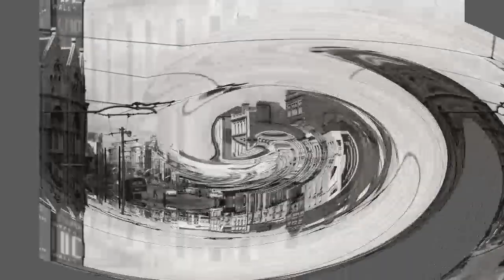A slideshow of old nostalgic photos around the city streets of Cardiff.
Some old photos of Cardiff as time as gone by over the years, put together as a slideshow with easy listening instrumental music.